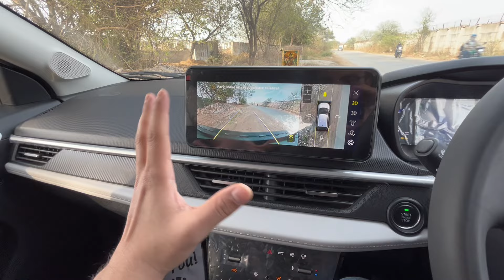Tata nexon 2024 | nexon creative plus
In this video, we will check out new Tata Nexon 2024 nexon creative plus . Let's check it out!

Tata Nexon dark
Nexon dark
nexon facelift dark
tata nexon
nexon facelift
nexon 202
nexon dark 2024
new tata nexon features
nexon 2024 model
nexon creative plus
tata nexon creative plus
nexon creative plus s
nexon 2024 base model
nexon base model 2024
nexon base model
tata nexon base variant
nexon base variant 2024
nexon 2024 walkaround